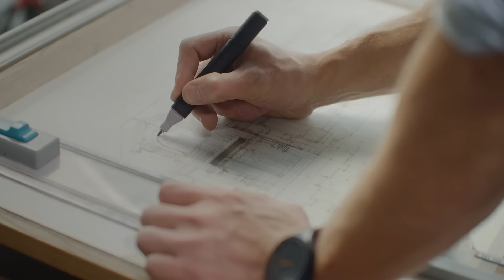Em Breve | Raro Vila Rodrigues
Breve lançamento | O encontro perfeito entre a arte e a funcionalidade no bairro mais nobre de Passo Fundo.